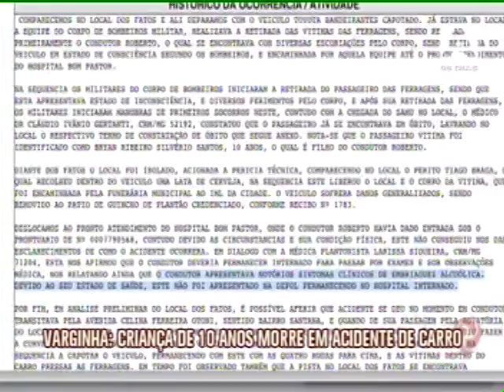Pai bêbado acaba com a vida do filho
O menino de 10 anos acabou falecendo após sofrer um acidente em Varginha. O condutor do veículo era o próprio pai do garoto, que estava bêbado.